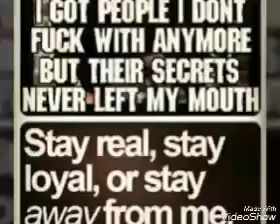If u want two.